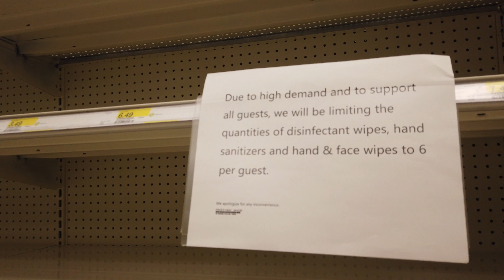Corona Fear - Empty Shelves at Target Hilo, Hawaii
Looks like the fear of the Corona virus has hi the Target store in Hilo. Cleaning supplies, canned goods and other foods were out of stock, or extremely low.  As of two day Hawai'i has only two confirmed cases of the deadly virus.